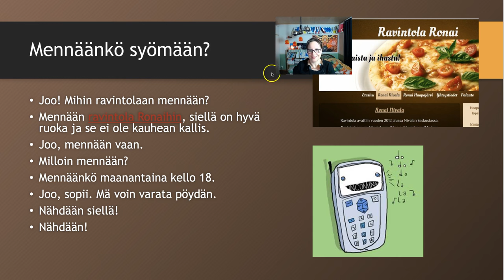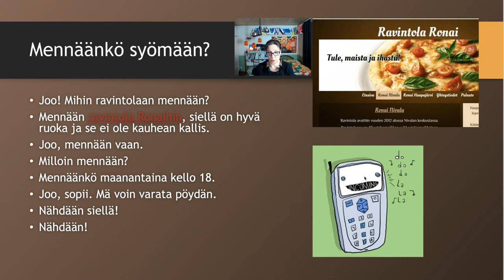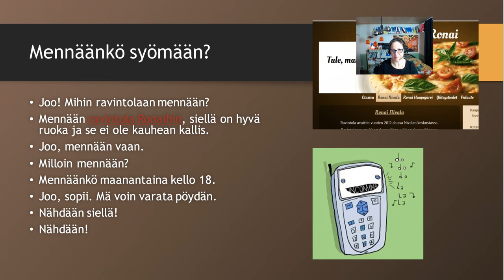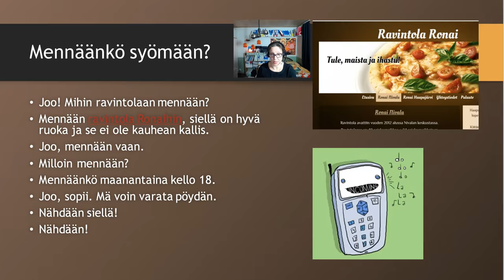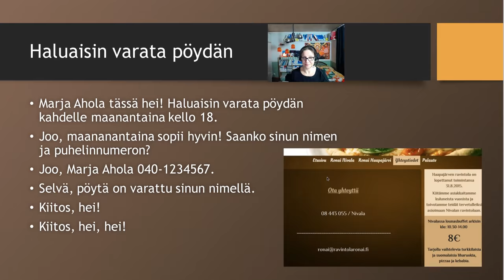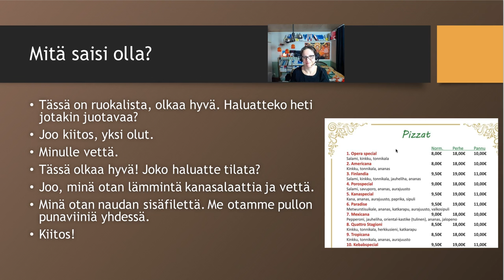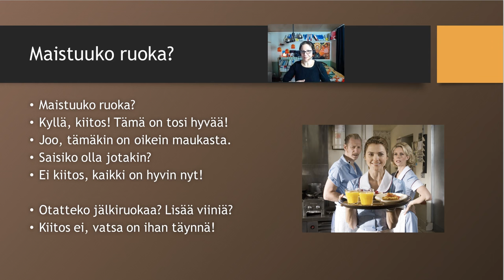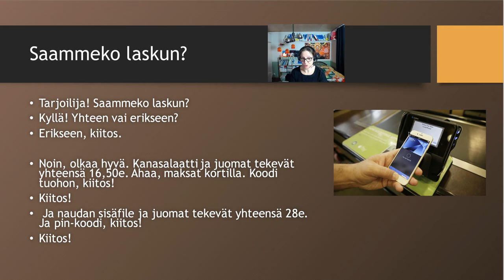Mennään ravintolaan!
Teema Theme: Arkielämä ja asiointi - Daily life
Osateema Part theme: Ravintola - restaurant
Taso Level: Beginner

Teema Theme: Arkielämä - Daily life